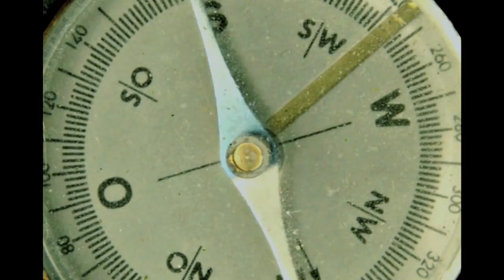Kúra - Joe (Official Music Video)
director
KARIM GHAHWAGI

actors
IVAN BØGH HANSEN as "JOE" & "THE DETECTIVE"
ISABELLA BLICHER as "VICTIM #1"
LISBET REINGAARD as "VICTIM #2"
HASAN ARSIN as "THE DOCTOR"
TERESE MAGLEGAARD CHRISTENSEN as "VICTIM #3"
SOFIE ELSKÆR as "VICTIM #4"
CLARA ZAPFFE as "VICTIM #5"

KÚRA aka FANNEY ÓSK THORISDOTTIR (vocals), BRYNJAR BJARNFOSS (production, vocals) & RASMUS LIEBST (production, vocals, guitar)